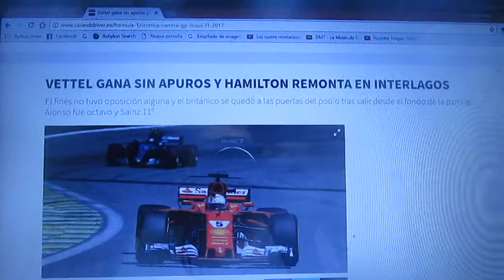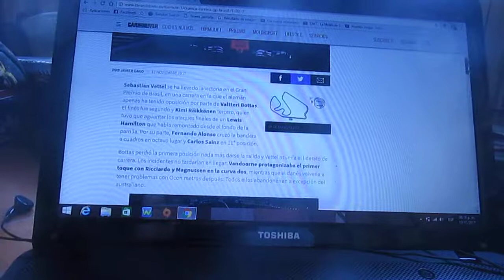Resumen GP de Brasil 2017 de F1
Un breve resumen de lo que fue la penúltima fecha de la Temporada 2017 de la F1 en la que ganó el alemán de Ferrari Sebastian Vettel seguido del finés de Mercedes Valtteri Bottas 2° y 3° su compañero de equipo en también finés Kimi Raikkonen ya queda una fecha y se correrá en Abu Dhabi el 26 de Noviembre